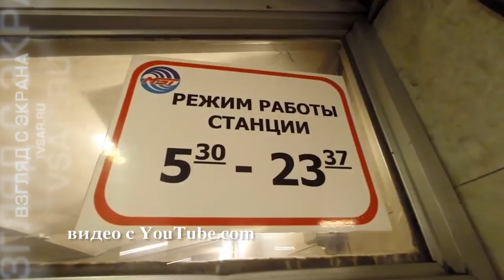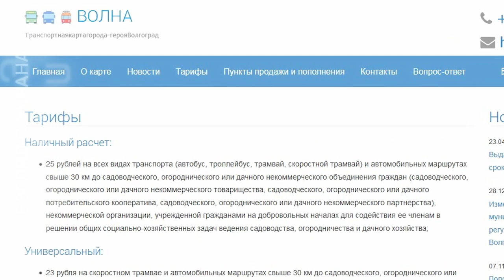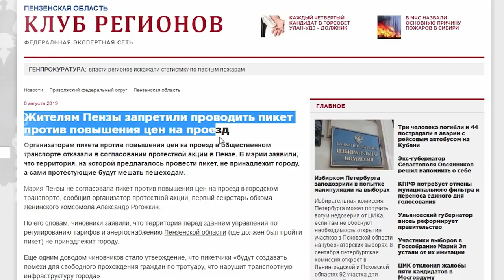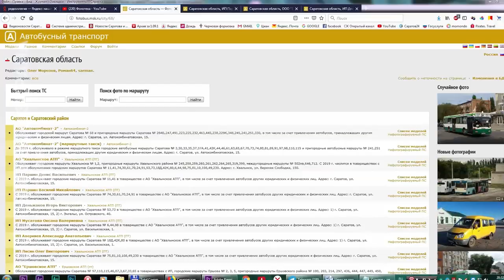Саратовские цены на проезд. А как живут соседи?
В Саратове компании-перевозчики намерены поднять стоимость проезда в общественном транспорте. Об этом они уведомили власти муниципалитета. Речь идет о повышении цены билета до 28 рублей.

Год назад жители областного центра еще платили за проезд 17 рублей. В августе 2018-го власти пошли навстречу перевозчикам. Тарифы на проезд сделали нерегулируемыми. Они сразу выросли на 6 рублей. Теперь владельцы автобусов и маршруток хотят приплюсовать к цене билета еще 5. Для этого им необходимо за 180 дней предупредить о своих намерениях муниципалитет и пассажиров.

Стоимость проезда растет и в соседних с Саратовом городах. Авторы сюжета отмечают, что в Казани, Самаре, Волгограде и Пензе пассажиры платят больше. Но уровень оказываемых потребителям услуг в этих населенных пунктах с саратовским несравним.

Областной центр считается пристанищем различного автохлама из Европы. Многие автобусам, курсирующие по улицам Саратова, разменяли четвертый десяток.

В большинстве автобусов и маршруток все еще нет возможности безналичной оплаты проезда. в городе так и не введена, обещанная транспортная карта.